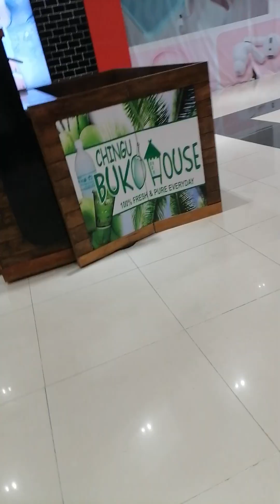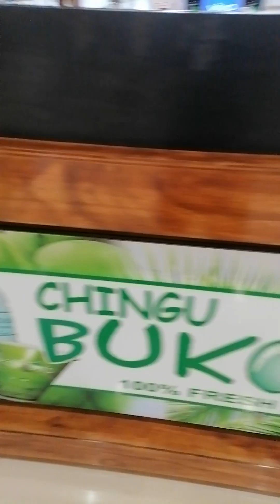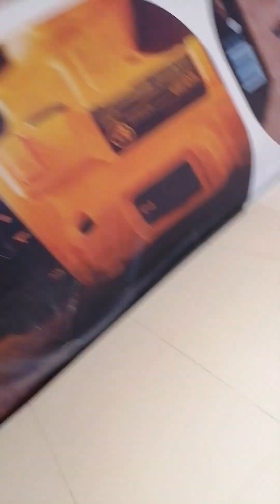i went to the mall